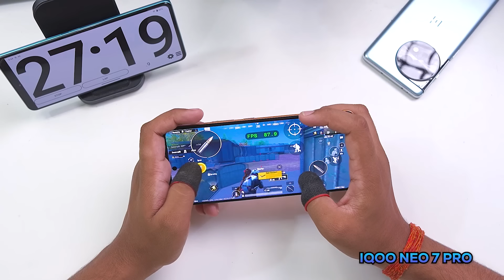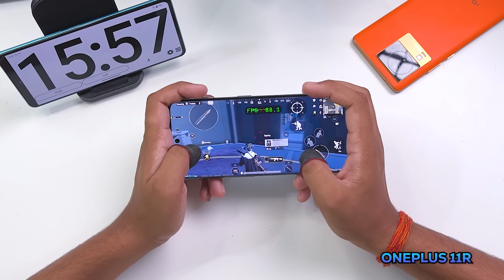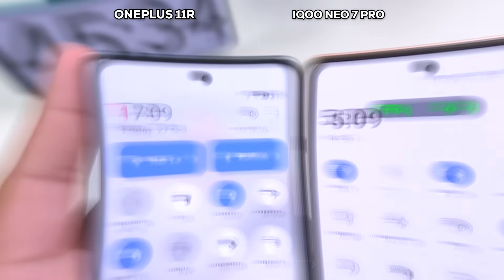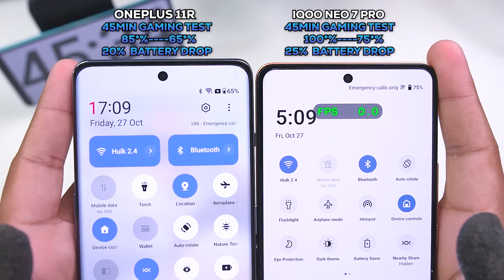Oneplus 11R vs iQOO Neo 7 Pro 🔥 90 FPS King? Overheat & Battery Drain Test 🤐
In this video, we're going to be comparing the Oneplus 11R vs the iQOO Neo 7 Pro in terms of their performance in 90 FPS PUBG. We'll be looking at the heating and battery drain test as well as the comparison in terms of graphics. Let's see whose phone is the champion of PUBG!